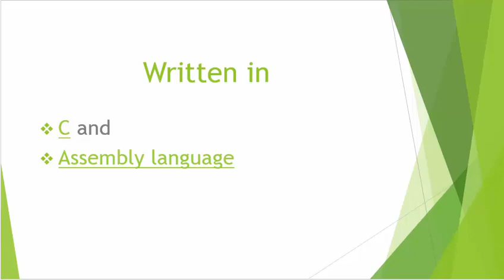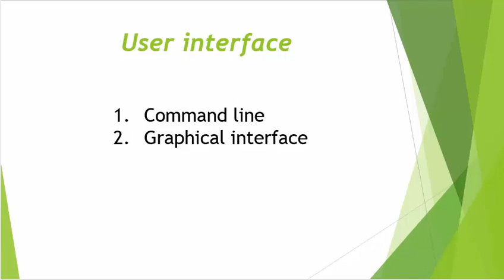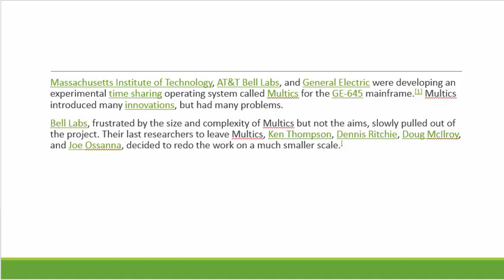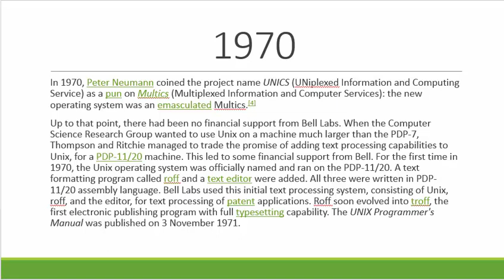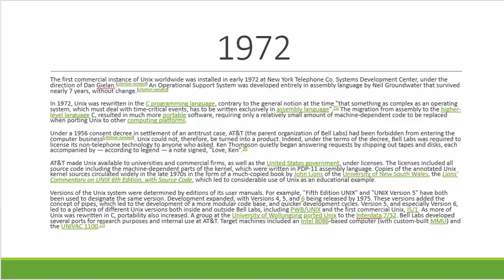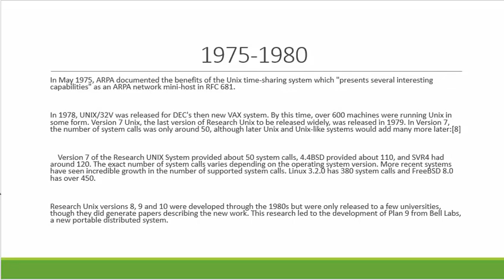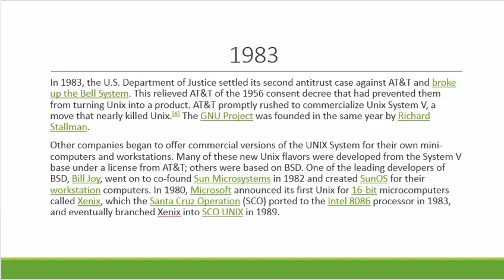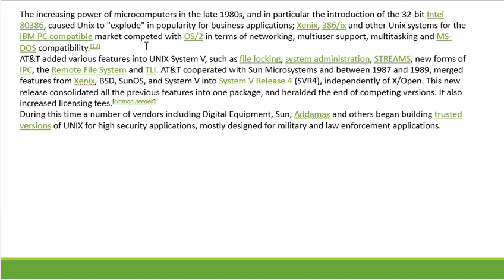History of Unix in Tamil